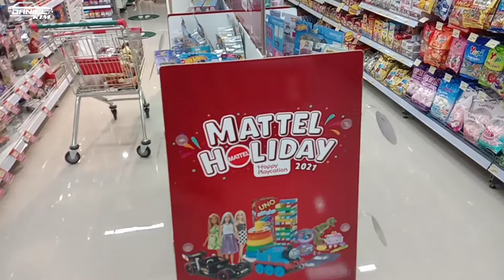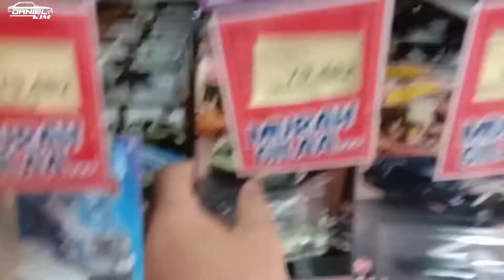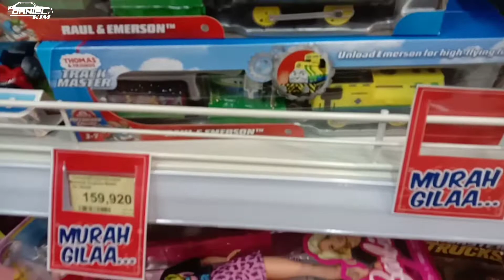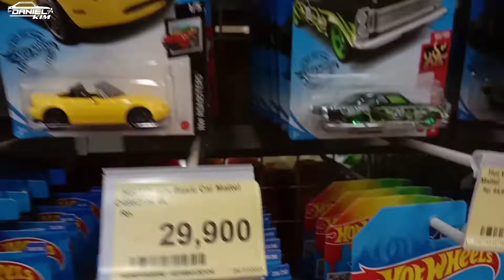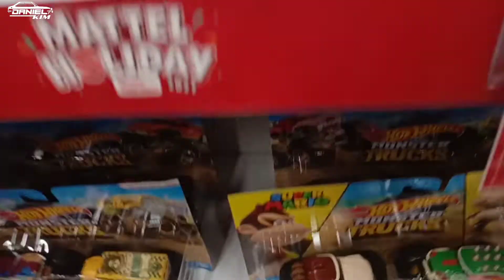Hunting Diecast Di Supermarket yang Baru Buka Eh Ada Mattel Holiday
woaaaaa asik nichhh kali ini saya Daniel Kim lagi berkunjung ke sebuah mall dikota Bogor,tepatnya di daerah Tajur,dan disini baru buka supermarketnya bangkuuuuu,baru buka 1mingguan GT,dan ternyata ada jual Diecast juga bangkuuuu,langsung dah kita liat2 kebetulan ada Mattel holiday nya juga Loch dah harganya murah gila. ok bangkuuuu langsung kita ke TKP ya tapi mohon maaf video kali ini tidak ada suara saya,digantiiii sama suara musik aja ya dikarnakan disupermarket tersebut pasang lagu nya gede amat suaranyaaaaa 😁😁😁😁😁😁